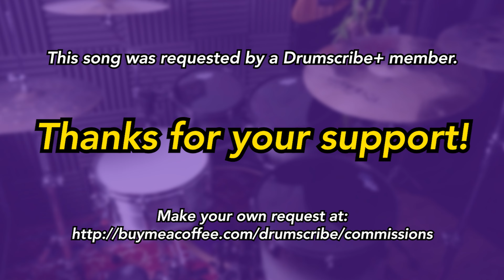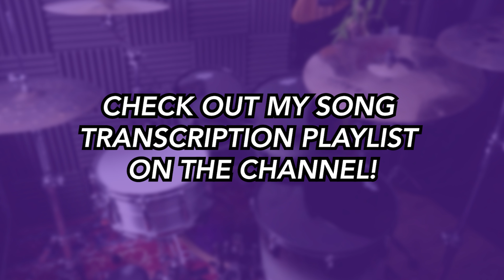Surfacing (DRUMS ONLY) - Slipknot | DRUM SCORE Sheet Music Play-Along | DRUMSCRIBE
This song was a guaranteed request from Drumscribe+ member.

If you'd like to make your own guaranteed request head to my buymeacoffee page and hit the 'requests' tab.

 - Metal Monday!
 - Rockin' Wednesday!